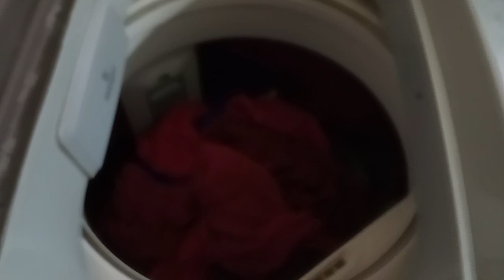தினமும் எங்கள் வேலை இதுதான் நண்பர்களே 🙏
வீட்டில் வேலை செய்யும் பெண்களின் நிலை